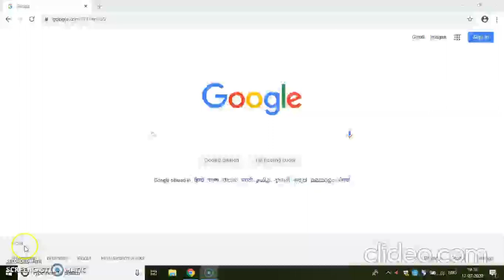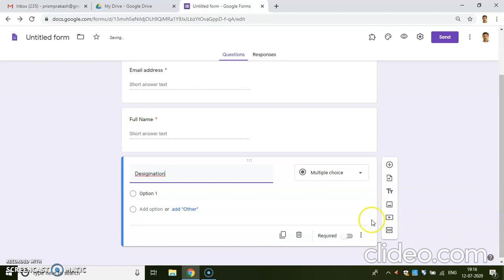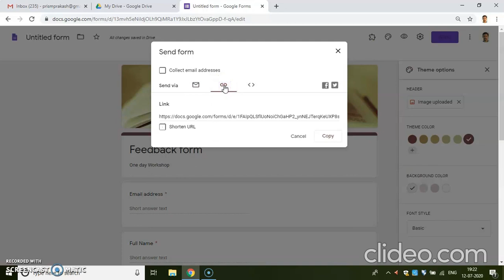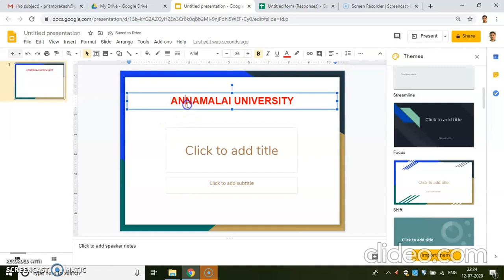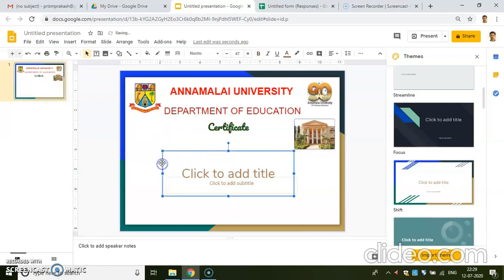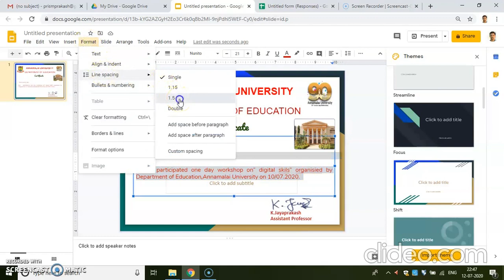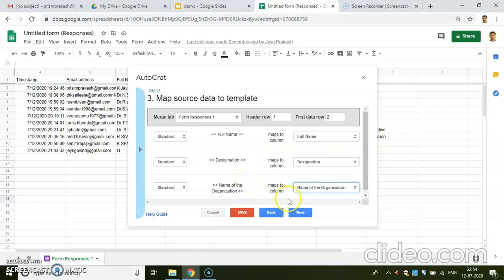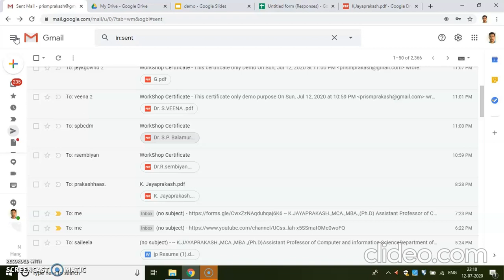AUTOCRAT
Generates Certificates with AUTOCRAT